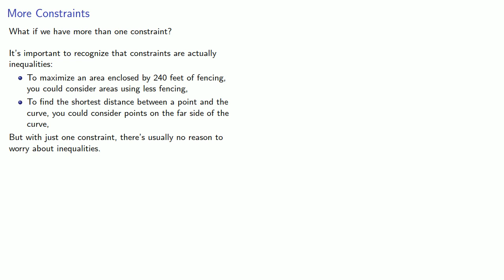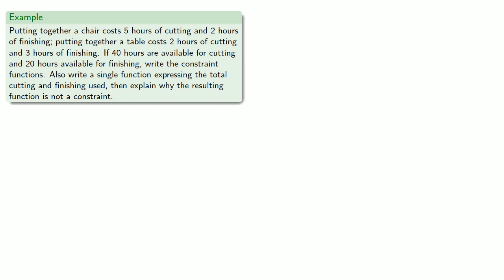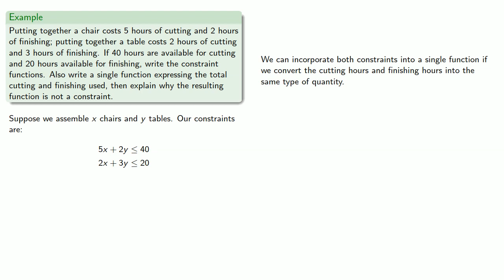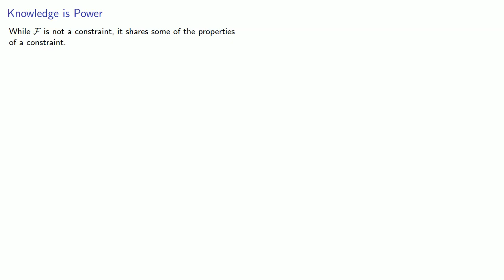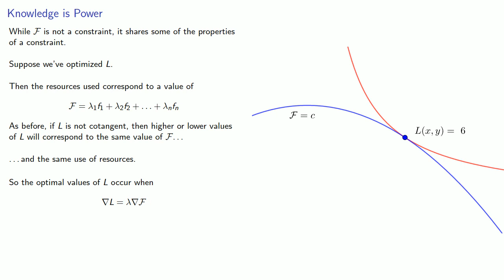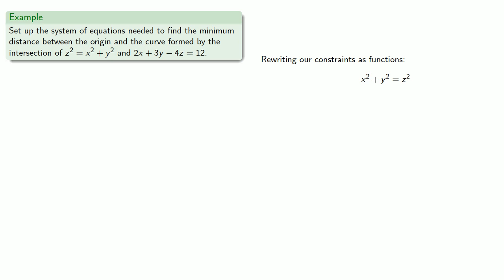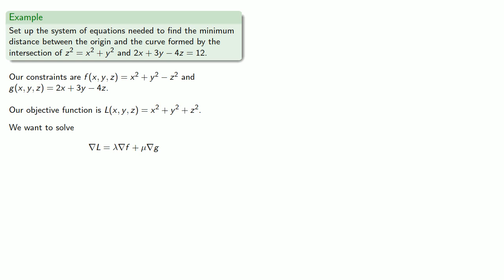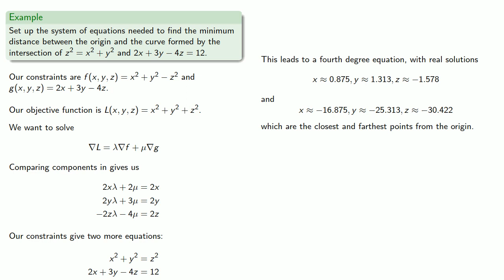Lagrange Multipliers, Part Five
Handling problems with more than one constraint.